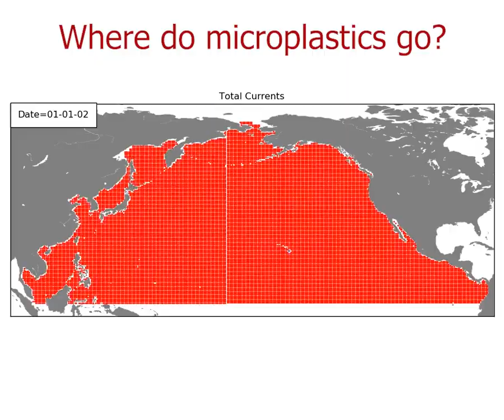Where do microplastics go in the ocean?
Where do tiny bits of plastic go when they are flushed out to sea?
Previous research finds most plastic ends up in the subtropical ocean gyres circling the mid-latitudes of the Atlantic and Pacific oceans. These rotating currents encircle large areas sometimes called “garbage patches” because they are the destination for so much persistent floating junk.

A new modeling study in AGU’s Journal of Geographical Research: Oceans finds more microplastic may be reaching Arctic waters than previously thought.

The new study looked at what oceanographers know about ocean currents to ask which types of current are most influential on how microplastics drift.

Generally defined as plastic bits smaller than 5 millimeters, this durable, non-biodegradable flotsam ranges from the size of polystyrene beads to microscopic nanoparticles small enough to squeeze through cell membranes. They can persist in surface waters for years.

Microplastics are unhealthy for animals to ingest, causing physical and metabolic damage to sea life, from tiny plankton to whales. Microplastics can also spread chemical pollutants and living organisms carried on their surfaces.

The new simulations of plastics from the millimeter to meter scale show wind-driven surface currents called Ekman currents mostly determine the fate of microplastics in the subtropical gyres.

But the new research also finds ocean waves push microplastics toward the poles. The new research shows Stokes drift, an element of fluid dynamics theory that describes the influence of waves, may have led to underestimation of microplastic pollution in the Arctic in previous studies. Stokes drift is not always included in ocean models and is currently not observed from satellites.

Victor Onink, David Wichmann, Philippe Delandmeter and Erik van Sebille (2019). The role of Ekman currents, geostrophy and Stokes drift in the accumulation of floating microplastic.  Journal of Geographical Research: Oceans, 124.